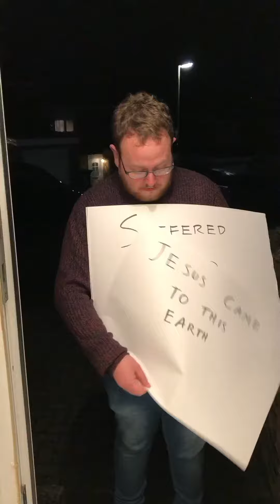Love actually ❤️ parody | Merry Christmas from Oli & Stephen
This is a classic scene from love actually. We think our version is better.

Have a lovely Christmas and remember that Jesus is the reason for the season!